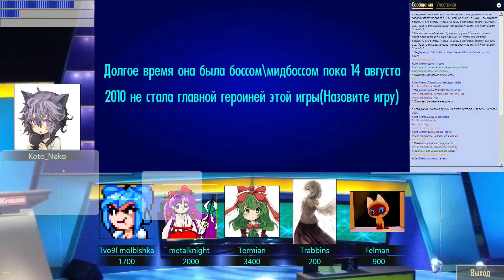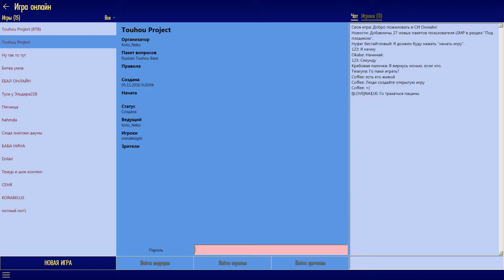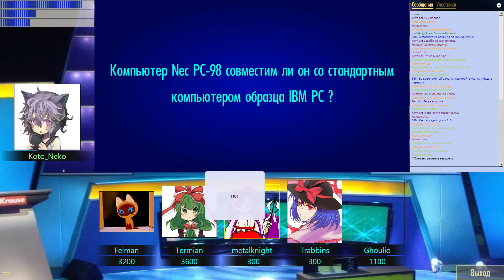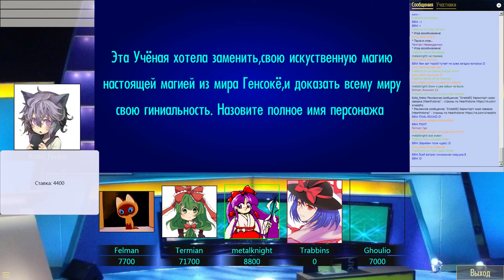RTB-Touhou Своя Игра